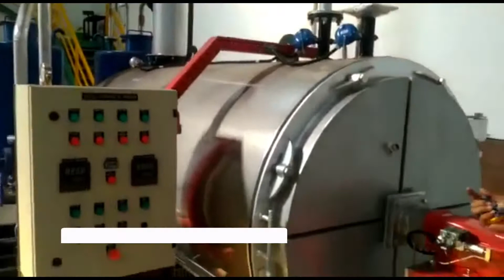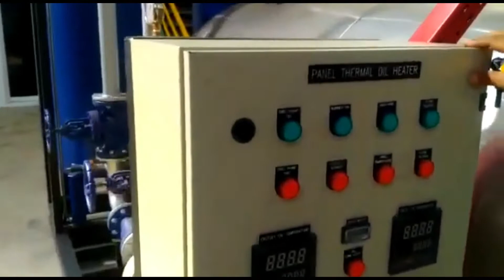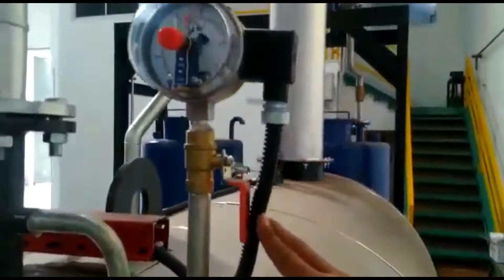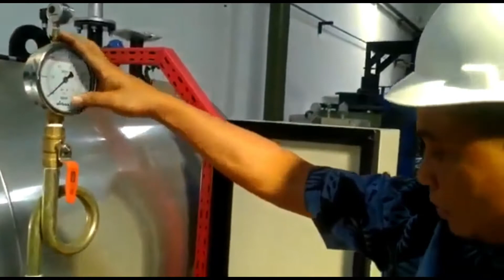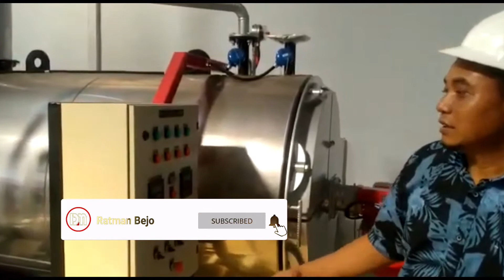➡️🔥Mesin Boiler- Buatan Anak Wonosobo Jawa Tengah🔥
RATMAN BEJO LAHIR DI DESA SELOMANIK DUSUN DURENSAWIT
Tinggal Di Perum Permata Sepatan, PisanganJaya,sepatan.Tangerang

Dengan ini saya angakat konten tetang mesin sumber pemanas untuk proses di indutri,mining, oil and gas dan building
saya di lahirkan  tepatnya dusun durensawit desa selomanik kecamatan kaliwiro kab. wonosobo Jawa tengah indonesia
dengan pengalaman diperusahaan  sebelumnya dibidang konfersi energi yaitu stem boiler dan thermal oil heater, hot water boiler, 5 tahun yang lalu saya memutuskan untuk usaha sendiri tentunya bekerja sama dengan sahabat saya mas eka fauzan asal kota sukabumi jawabarat, alhamdullilahn dengan tekat yang baik berdirilah sebuah perusahaaan padatanggal 01 bulan mei 2015 yang bernana PT INDIRA DWI MITRA SAMPAI SAAT SEKARANG,
Mohon doanya mudah mudahan usaha saya PT.Indira Dwi Mitra tetap maju dan amanah bermanfaat buat nusa dan bangsa negara indonesia. Aamiin